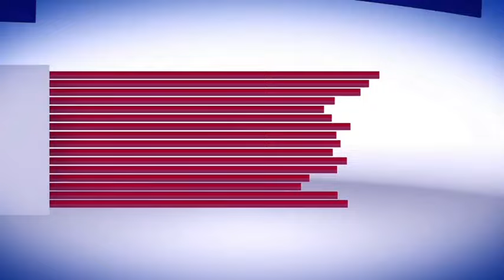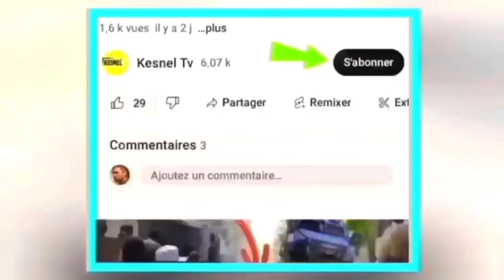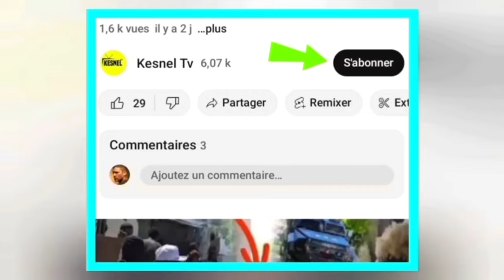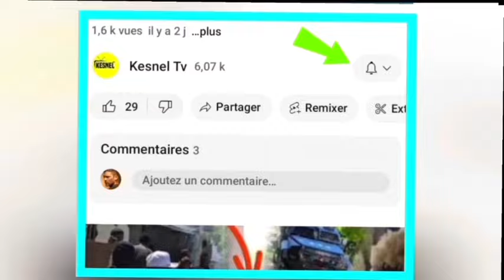Lavwadlamerik met Gro sekrè nan lari jodia dosye 7500sòlda Canadian ak 3000sòlda Kenya move nouvel